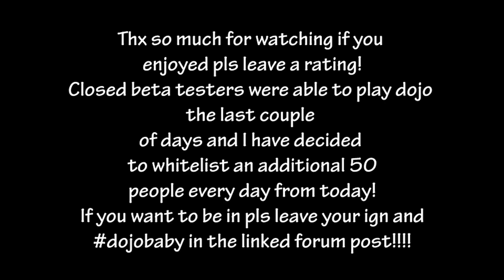SURVIVOR VS SOUPER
Pls leave a rating if you guys enjoyed!
Music: I remixed Chawki Time Of Our Lives Wesley Hypes Remix 2014 with Dubvision - Turn It Around (Gioni Edit)